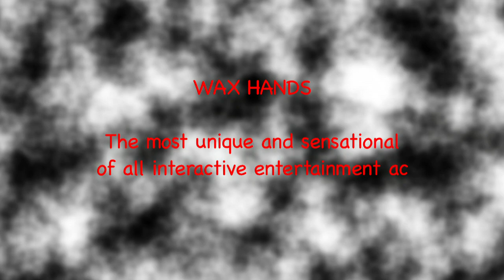Wax Hand Party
Our Wax Hand creations can stay a natural white colour or be transformed into a rainbow of colours! Exciting, fun and safe for both children and adults. We take a natural white hand to a rainbow of colors in minutes.  They will always have memories of where their wax hand came from.  Children and adults always love to get into the fun!

WAX HANDS WILL BE THE WONDEROUS TALK OF THE EVENT!

Our machine allows us to create single and multi hand creations.
Virtually any shape/design you can make with your hands can be dipped and preserved in wax!
    Peace sign, love, hand in hand with a loved one or friend.
We dip your hand in wax repeatedly, then carefully remove it and you keep the shell!
It then can be colored any color or even make a rainbow hand.

Our cutting edge wax melter is designed and built especially for this purpose.

Temperatures are controlled and consistent.
The waxes and dyes we use are 100% safe and will not stain skin.
The wax hand station can be setup indoors or outdoors, anywhere there is a 120V plug.
A 5 x 5 space for machine and operator is all we need.

GUARANTEED FUN FOR EVERYONE!